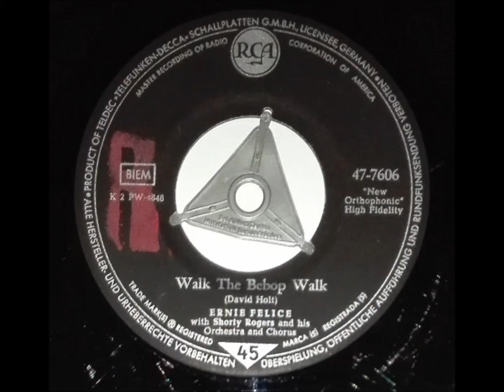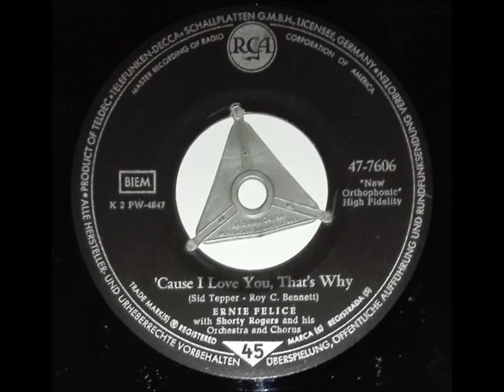ERNIE FELICE "Walk The Bebop Walk" Deutsche RCA 1959 Rock & Roll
Shorty Rogers Orchester .
Rock & Roll .
Der Akkordeonist Ernie Felice verstarb 2015 im
Alter von 93 Jahren .